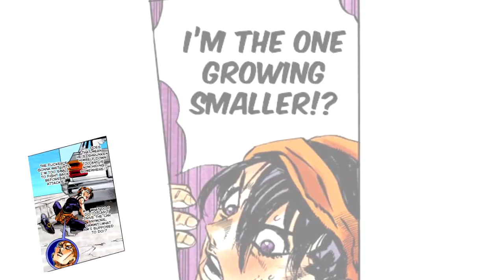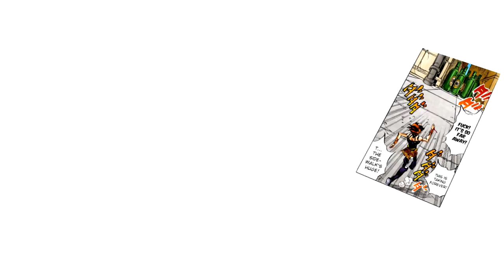Formaggio - Little Feet (JJBA Musical Leitmotif)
I hope it's good :/

Next: I think it will take a while to make Hermes's leitmotif (I have to download the entire part 6 and choose some panels of Hermes) so i gonna make the Dire Straits and Bad Company leitmotifs Meanwhile.

Song name: All That You Dream - Little Feat